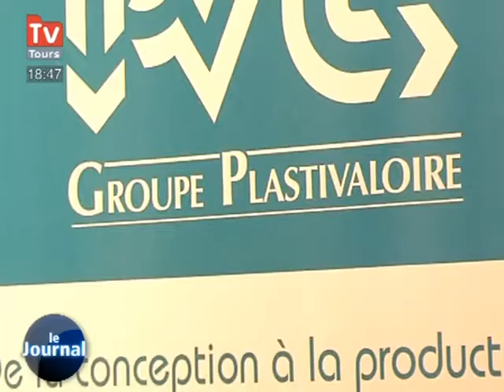TV Tours - Le JT du 24/09/2010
Retrouvez toute l'actu de Tours et de sa région dans le JT de TV Tour. (DROITS RESERVES . Pour toute exploitation sur TV, web, mobile, aller